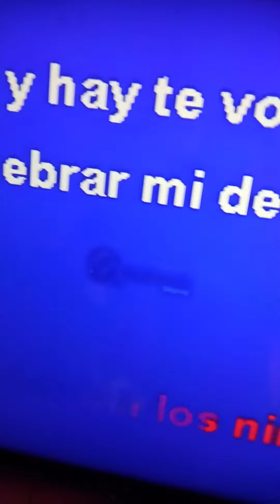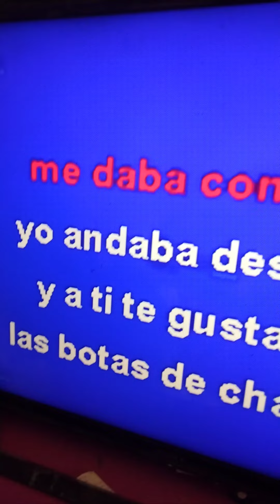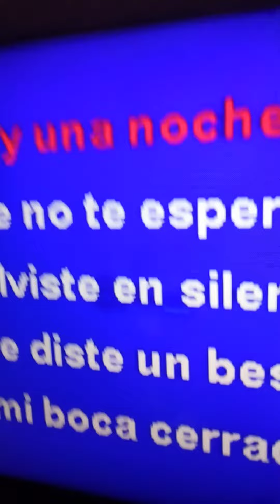las botas de charro